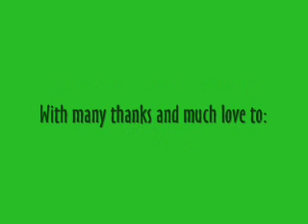Mercy Montage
An homage to our beautiful disaster, Mercy.